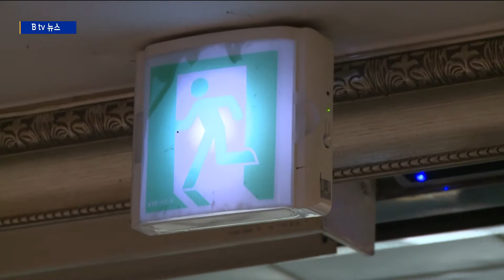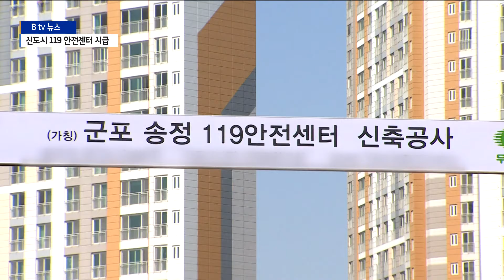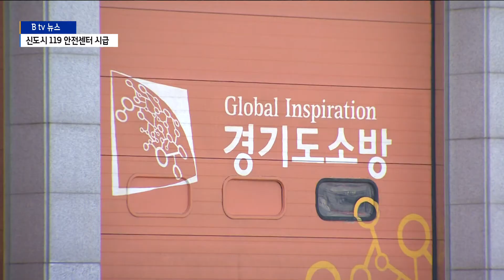[경기]소방 국가직 전환 1년... '119 안전센터' 시급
소방공무원이 국가직으로 전환된지 1년이 지났습니다.

부족했던 소방관이 충원되면서 경기 소방력에도 변화가 오고 있는데요.

우선 출동 시간이 단축되고 대형 재난에 대응 속도가 빨라졌다는
평가를 받고 있습니다.

아직 소방 손길이 필요한 곳도 많은데요. 택지 개발 등으로
인구가 늘어나고 있는 신도시의 경우 119안전센터 설치가
시급하다고 합니다. 먼저 박일국 기자의 보도입니다.

소방공무원 국가직 전환 이후
경기소방재난본부가 충원한 소방관은 744명.

역대 최대 규모로 소방공무원 1만 명 시대를 열면서 서울을
제치고 전국 최대 소방 조직을 갖췄습니다.

내년에 계획대로 460여 명을 추가 채용할 경우 숙원이던
1일 3교대 체제도 갖추게 됩니다.

노후 장비도 대부분 교체되면서 장비 보유 100%,
노후장비 0%를 목표로 하고 있습니다.

늘어나는 고층 건물과 지하 시설에 대응하기 위해 고가 사다리 차량 등
특수 장비 도입도 진행 중입니다.

[유지형 / 수원남부소방서 예방대책팀장]
"지하 8층, 10층까지 인명 구조를 하고 있기 때문에 장비나
여러 가지 인명 구조 화재 진압 기법이 숙달되어야 하지 않나..."

출동 시간도 단축돼 골든타임 7분 도착률이 처음으로 50%를 넘었습니다.

대형 재난 상황에서 소방력을 집중하고 대응 속도를 높인 것도
개선 점으로 꼽히고 있습니다.

지난 이천 화재 참사 당시 매몰된 희생자를 찾기 위해 대구 지역에서
구조 전문 대원이 동원되기도 했습니다.

대구 코로나 유행 때는 경기지역 소방 대원이 대거 투입되면서
환자 이송을 신속하게 마칠 수 있었습니다.

[조재관 / 경기도 소방재난본부 홍보팀장]
"강원도 고성 산불이나 대구 코로나 19 사태 때와 마찬가지로
빨리 많은 인원이 현장에 출동함으로 인해서 인명 및 재산 피해를
줄일 수 있다는 겁니다."

경기소방재난본부는 우선 코로나 유행에 대비해 환자 이송과
생활치료시설 운영을 지원하고 각종 화재 예방 활동을 강화할
예정입니다.

특히 대형 화재로 연결되는 공장이나 공사장의 작업 환경과
대형 건물의 비상구 관리 등에 대해선 지속적인 단속활동을
진행할 계획입니다.

[영상 취재 정요한]

화재 출동 골든타임을 지키기 위해
지역 곳곳에 119안전센터가 설치돼 있습니다.

그렇다면 최근 대규모 택지 개발이 이뤄지면서
인구가 급증한 곳들은 어떨까요?.

권예솔 기자가 이어서 보도합니다.

'송부동' 이란 새 이름으로 불리는 군포 송정지구는
공공주택지구 개발로 인구수가 1만여 명이 늘었습니다.

하지만 근처에 119안전센터가 없어
송부동은 화재 취약지역으로 분류돼 있습니다.

현재 송부동과 가까운 소방센터까지의 거리는 4km,
최소 10분이 소요됩니다.

광역지원 출동 체계가 갖춰지기 이전엔
동일 지역 내 출동만 가능했기에
현장 도착까지 시간은 더 많이 필요했습니다.

송부동 화재 안전망 구축 필요성이 높아지는 가운데
지난해 11월, 송정 119안전센터가 첫 삽을 떴습니다.

송정지구 입주가 시작된 지 2년 만의 성과입니다.

[정영해 / 군포소방서 회계장비팀장]
“이 지역은 5분 이내에 출동을 할 수 없었고
인근의 센터에서 출동을 해도 10여 분이 소요됐습니다.
그런데 앞으로 송정119 안전센터가 완공된 후엔
이곳도 소방력의 혜택을 받을 수 있을 것이라 기대합니다.”

내년 완공을 목표로 하고 있는 송정 119안전센터는
대야미동과 부곡동 일대의
3만7천여 명 시민들 안전을 책임지게 됩니다.

한편 인근의 ‘부곡 119안전센터’는 상황이 조금 다릅니다.

의왕시 초평동과 월암동 일대를 관할하는 부곡 119안전센터는
1991년도에 지어진 건물을 지금까지 사용하고 있습니다.

하지만 초평동과 월암동 일대 역시
대규모 택지 개발이 진행되고 있어
2년 후엔 지금보다 인구수가 2만 명 가까이 늘어날 것으로
예측되고 있습니다.

현재 부곡 119안전센터 규모로는
신속한 현장대응이 어려울 수 있다는 분석입니다.

초평과 월암지구 입주 시기는 오는 2023년.

모두가 균등하게 소방 서비스를 받을 수 있도록
부곡119 안전센터 개보수도 시급해 보입니다.